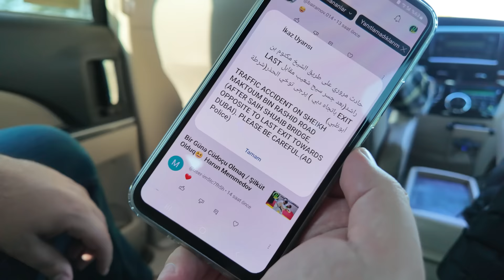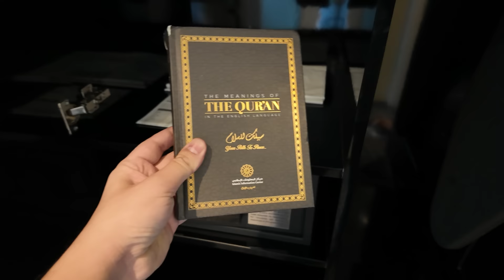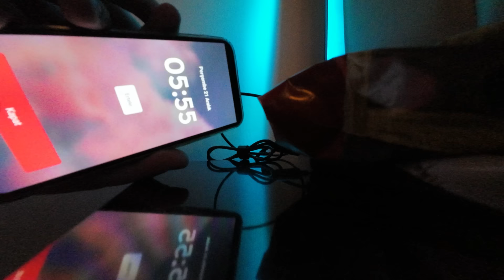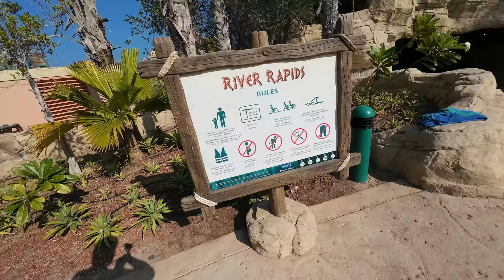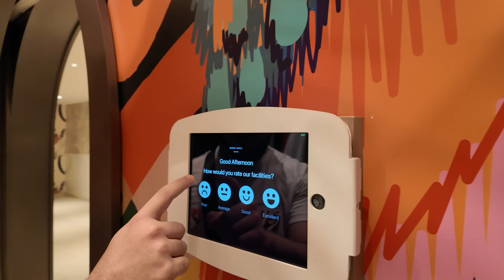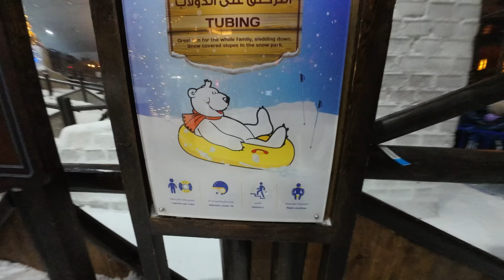Dubay / Dünyanın Ən Böyük Akvaparkı / Ekstrim Safari / Harun Memmedov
World Travel'ın dəstəyi ilə 5 günlük Dubay səfərimizi sizlərə təqdim edirəm

Ünvan: Bakı şəh. H.Zardabi 31/53
Əlaqə: 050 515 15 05

Sufle Cake House

Ünvan: Bakı şəh, İbrahimpaşa Dadaşov küç, 57 (Cıdır Atçılıq Mərkəzinin yaxınlığı)

Teqlər
azeri prikol,azerbaycan,prikollar,prikol videolar,prikol azeri,prikol azerbaycan,gulmeli prikollar,gulmeli videolar,dubay,aquapark,akvapark,safari,ekstrim,maşın,tətil,travel